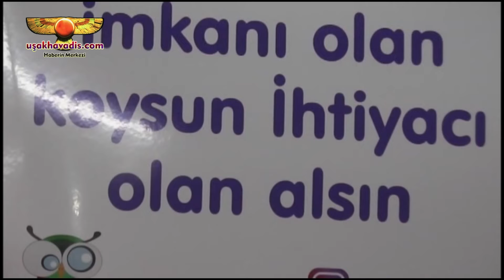Uşak'lı Esnaf'tan Sosyal Dayanışma Projesi